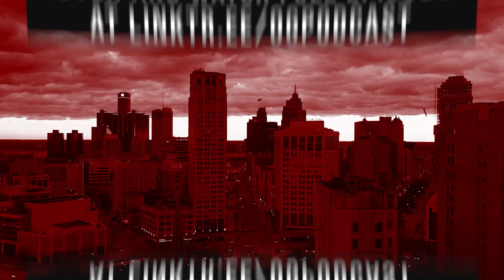Who Killed Sam Giancana?